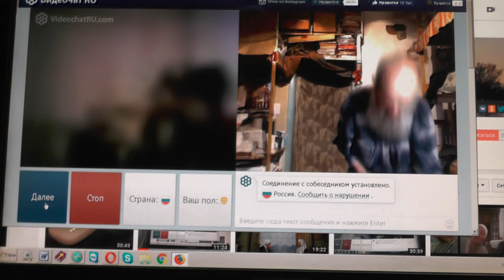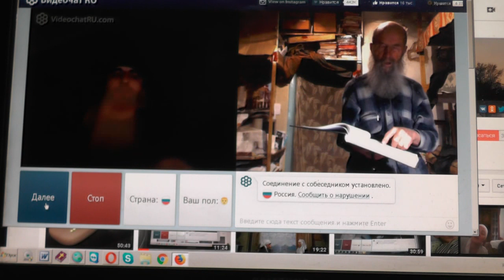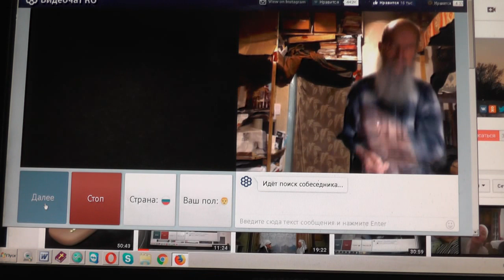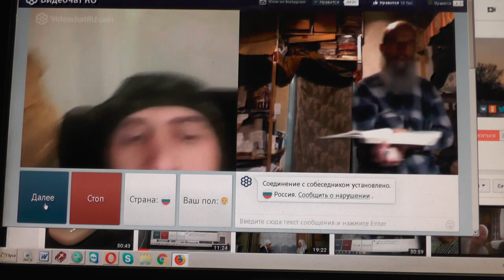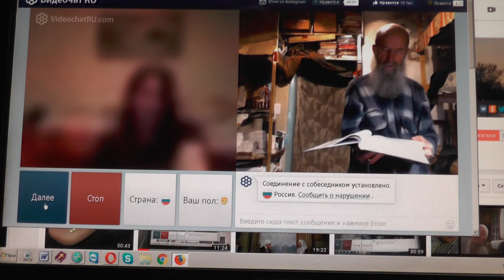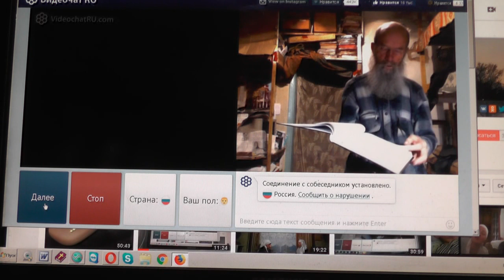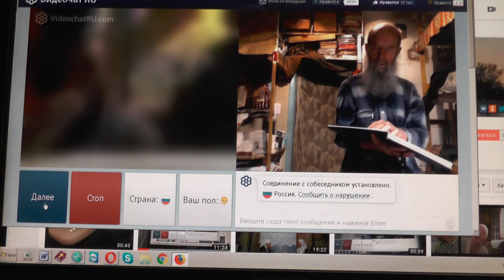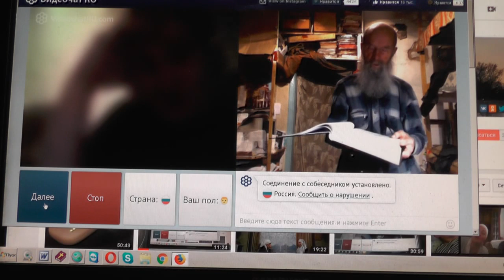№109. Лук. 14:23 …пойди по дорогам и изгородям, и убеди придти. Март. 2019